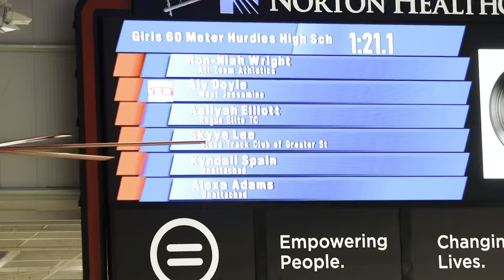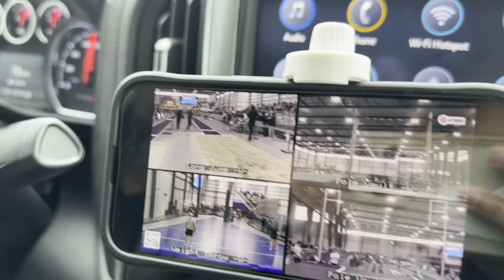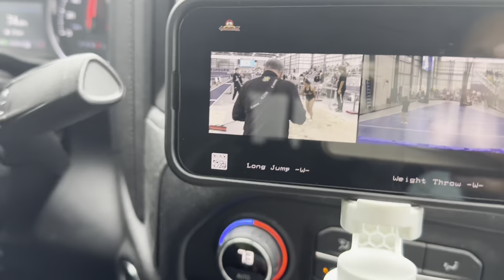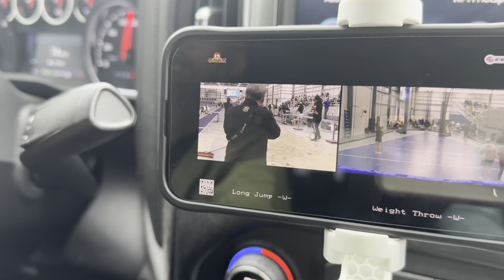TRACK VLOG || ALEXA RUNS IN LOUISVILLE WHILE ALIYAH RUNS IN KANSAS CITY